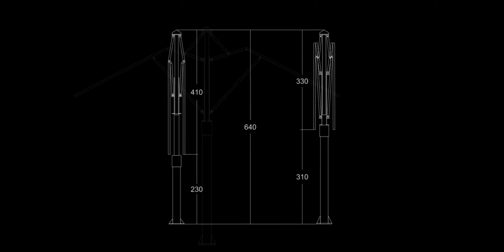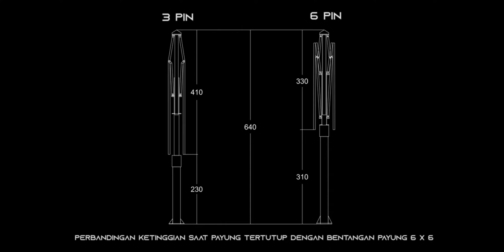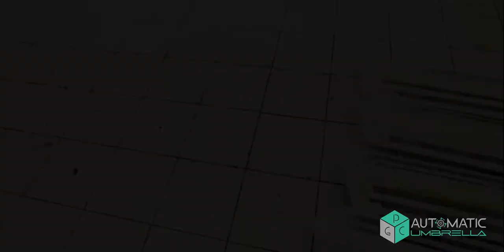automatic tulip umbrella (giant electric & hydraulic tulip umbrella)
please enable the subtitle or tap cc icon to understand the video content
this giant electric motorized tulip membrane umbrella was made in Indonesia by PT. Putri Gautama Chandra
it's available in many size, the main engine can be set up using electric motor or hydraulic engine
depending on it's large.

Chapters:
0:00 Intro
1:53 Product knowledge
4:54 Production Process
8:15 Assembling
10:22 Testing
11:20 Packing and Shipping
12:25 Installation
14:07 DONE

tulip umbrella
mdt
electric tulip umbrella
hydraulic tulip umbrella
electric foldable umbrella
motorized umbrella
giant motorized umbrella
mosque umbrella
membrane umbrella
electric membrane umbrella
automatic membrane umbrella
hydraulic membrane umbrella
electric mosque umbrella
medina umbrella
medina haram piazza shading umbrellas
medina city umbrellas
mecca umbrella
umbrella mosque
makkah umbrella
giant tulip umbrella
membrane tulip umbrella
Tulpenschirm
elektrischer Tulpenschirm
電動鬱金香傘
električni kišobran tulipana
elektrische tulpenparaplu
parapluie tulipe électrique
इलेक्ट्रिक ट्यूलिप छाता
電気チューリップ傘
电动郁金香伞
전기 튤립 우산
Tulipa umbrella electrica
guarda-chuva de tulipa elétrica
электрический зонт-тюльпан
paraguas tulipán eléctrico
elektrikli lale şemsiyesi
مظلة كهربائية الخزامى
ร่มดอกทิวลิปไฟฟ้า